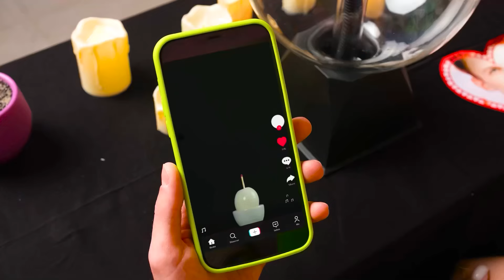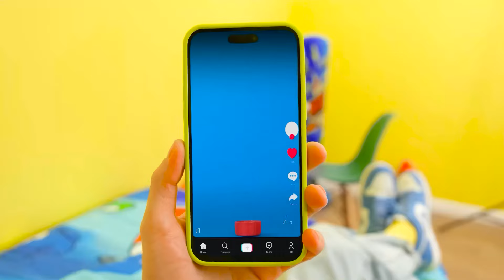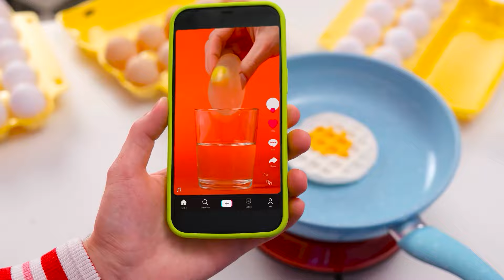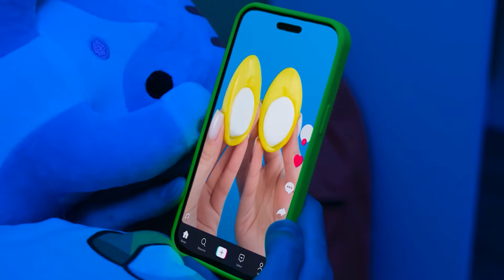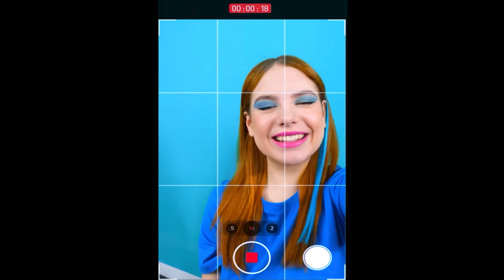Gummy vs Coklat vs Asli Kentang Goreng Tantangan BooGaGa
Pahlawan kita tidak bisa duduk diam! Temui tantangan baru kami!